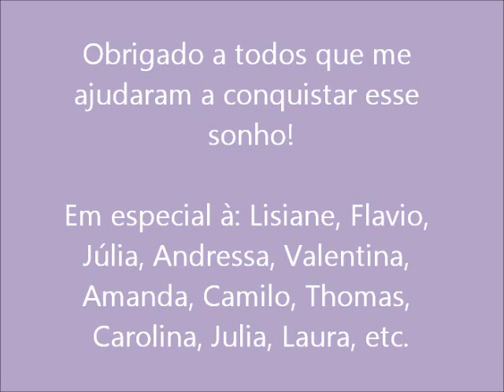Chiara Paskulin e Sereno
E OBRIGADO SERENO S2S2S2S2S2S2 TE AMO D+++ MEU GODINHOOO

A prova foi Hípica Santa Tereza!!

Eu fasso aula no Centro Hípico PJ
Obrigado Camilo, MELHOR PROFESSOR DE HIPÍSMO DO MUNDO!!!